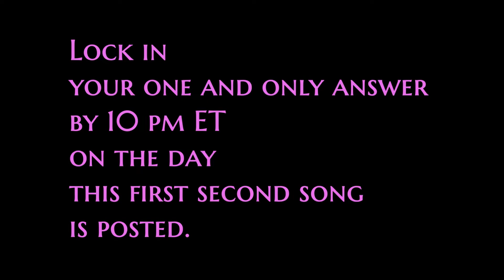First Second Song Challenge #59